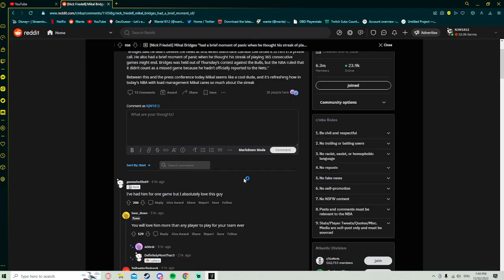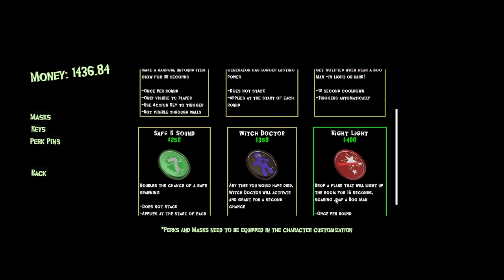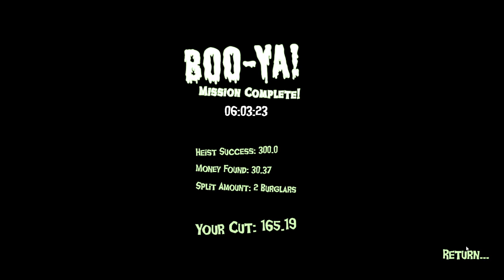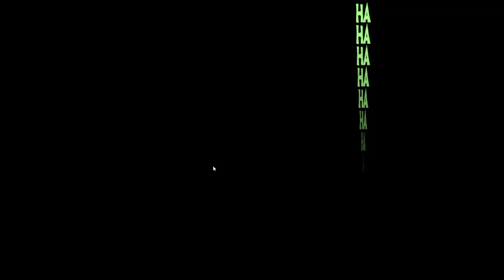Swapping with a monster!!! | Death Swap: End as One